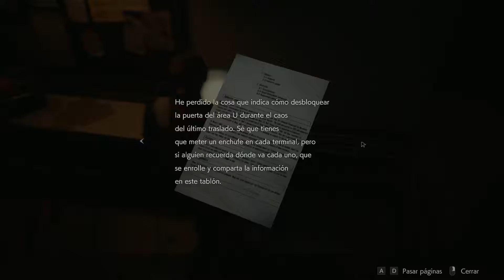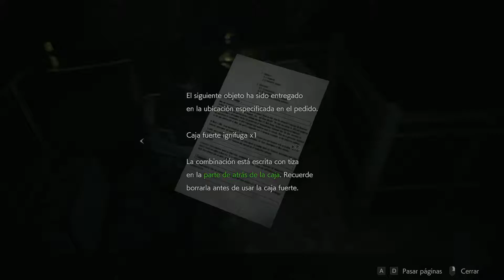Las alcantarrillas | HARDCORE | Resident Evil 2 Remake #8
Hey You! Nos metemos a las alcantarrillas a destrozar

 Deja tu LIKE y/o FAVORITOS que me ayuda un montón, también puedes COMPARTIR el vídeo para que otros lo conozcan y por supuesto no te olvides de dejar tu COMENTARIO del video, que una opinión o un simple gracias ayuda muchísimo.

SIGUEME

CPU: AMD Ryzen 1600
Placa: Gigabyte AB350M
RAM: 16gb DDR4 Ballist Sport Red
Gráfica: GTX 1060 SSC 3gb
Fuente: Sentey 725 W (75 plus)
HHD: Samsumg 1Tb + Western Digital Externo 2TB + Kingston SSD 120 gb

¿Qué periféricos uso?
Ratón: Noga ST-002 RetroIluminado
Teclado 1: Neo Technology
Cascos 1: EuroCase Barcelona c/ Micro
Micro 1: EuroCase Venecia EUMI-010

¿Qué programas uso?
Grabación: NVidia Experience
Editar/renderizar: Sony Vegas Pro 14
Edicion de Audio: Audacity
Procesador de Imagenes: Photoshop CS6
Juego: Resident Evil 2 Remake
Plataforma: PC